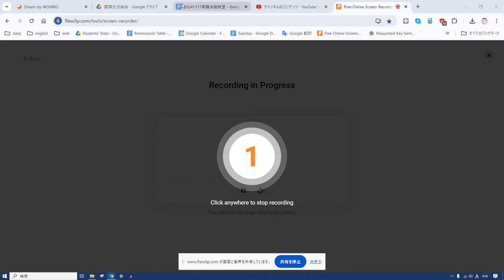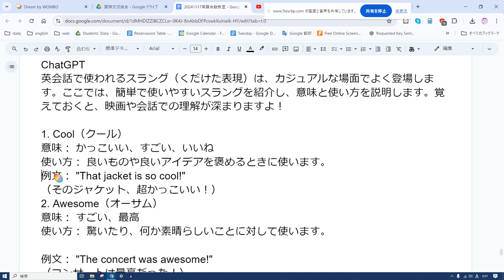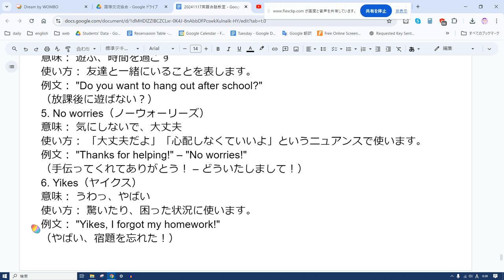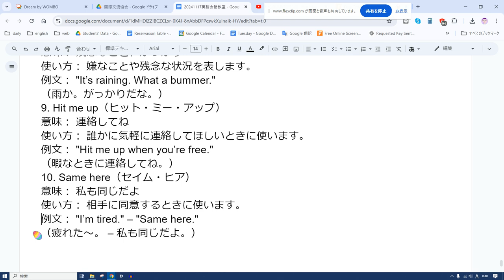えいご おんどく 393 スラング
1. Cool（クール）
意味： かっこいい、すごい、いいね
使い方： 良いものや良いアイデアを褒めるときに使います。
例文： "That jacket is so cool!"
（そのジャケット、超かっこいい！）
2. Awesome（オーサム）
意味： すごい、最高
使い方： 驚いたり、何か素晴らしいことに対して使います。
例文： "The concert was awesome!"
（コンサートは最高だった！）
3. Chill（チル）
意味： 落ち着く、リラックスする
使い方： のんびりしたいときや、リラックスすることを表します。
例文： "Let’s just chill at home today."
（今日は家でのんびりしよう。）
4. Hang out（ハングアウト）
意味： 遊ぶ、時間を過ごす
使い方： 友達と一緒にいることを表します。
例文： "Do you want to hang out after school?"
（放課後に遊ばない？）
5. No worries（ノーウォーリーズ）
意味： 気にしないで、大丈夫
使い方： 「大丈夫だよ」「心配しなくていいよ」というニュアンスで使います。
例文： "Thanks for helping!" – "No worries!"
（手伝ってくれてありがとう！ – どういたしまして！）
6. Yikes（ヤイクス）
意味： うわっ、やばい
使い方： 驚いたり、困った状況に使います。
例文： "Yikes, I forgot my homework!"
（やばい、宿題を忘れた！）
7. Sick（シック）
意味： めっちゃかっこいい、すごい（※「病気」の意味もあるが、スラングでは褒め言葉）
使い方： かっこいいものに対して使います。
例文： "That trick was sick!"
（あの技、超かっこよかった！）
8. Bummer（バマー）
意味： 残念なこと、がっかり
使い方： 嫌なことや残念な状況を表します。
例文： "It’s raining. What a bummer."
（雨か。がっかりだな。）
9. Hit me up（ヒット・ミー・アップ）
意味： 連絡してね
使い方： 誰かに気軽に連絡してほしいときに使います。
例文： "Hit me up when you’re free."
（暇なときに連絡してね。）
10. Same here（セイム・ヒア）
意味： 私も同じだよ
使い方： 相手に同意するときに使います。
例文： "I’m tired." – "Same here."
（疲れた〜。 – 私も同じだよ。）

【まとめ】
スラングは、親しい友達同士の会話やカジュアルな場面でよく使われます。使いすぎに注意しつつ、以下の場面で練習してみましょう！

Cool や Awesome で物を褒める
Chill や Hang out で友達と遊ぶ予定を立てる
No worries や Same here で軽い同意を表現する